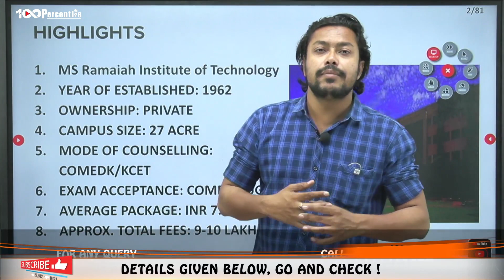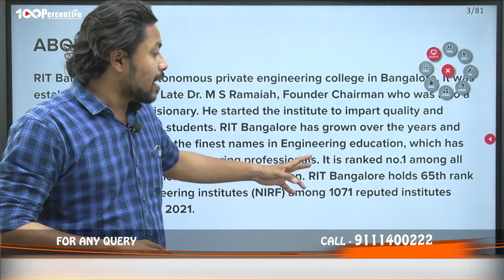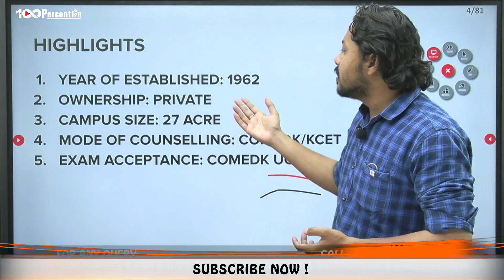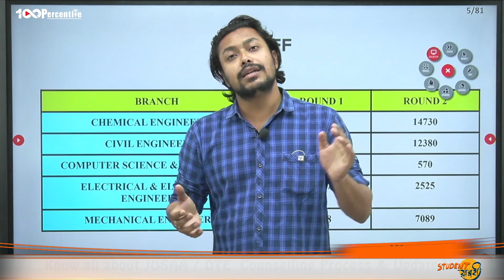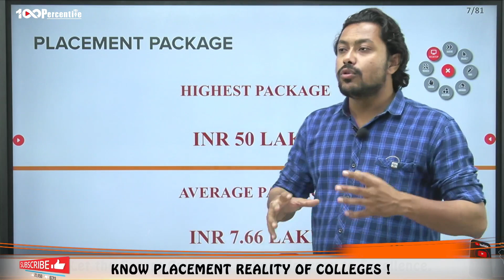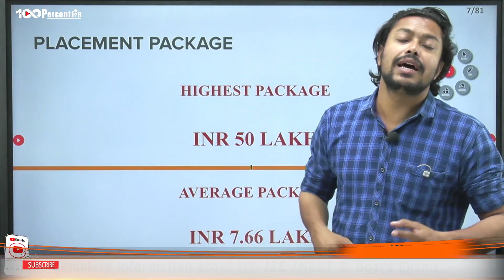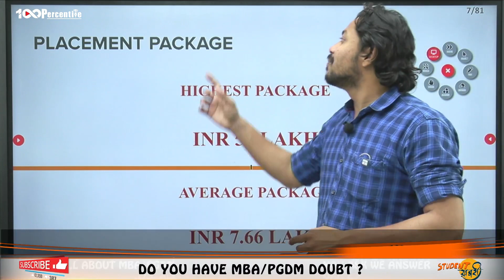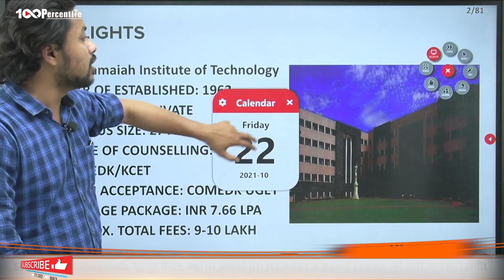MSRIT Bangalore | Admission | Eligibility & Round 1 Cut-off | Exam | Fees | Mode of Counseling🔥🔥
Hello Everyone
MSRIT Bangalore कितनी Rank/cut -off  पे कौन-सी Branch मिलेगी
- Mode of Counseling
- Eligibility & Round 1 Cut-off